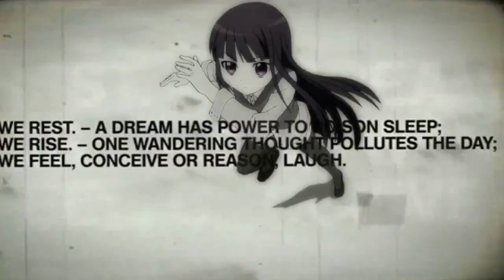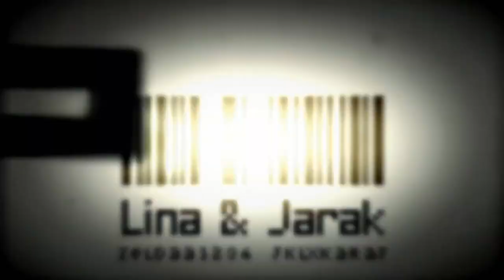AMV - [MEP] Hοlding Οn Tο Nοthing 720p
Editor - Zeldaa1234, JKLxKaraj & CeliaPhantomhive
[Note: Click the video info link & ask the editors if u have any questions about the anime listing or song name.]